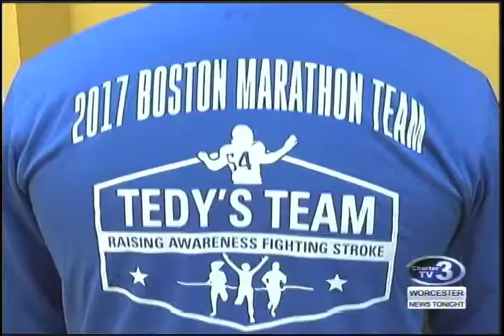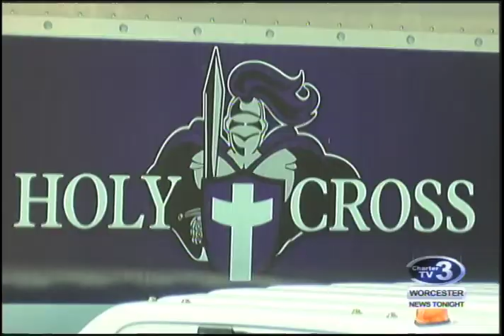WNT Locals Preparing for Boston Marathon - April 3rd, 2017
​Brittany Schaefer reports- Local runners are preparing for the Boston Marathon and are now in the resting phase of their training.